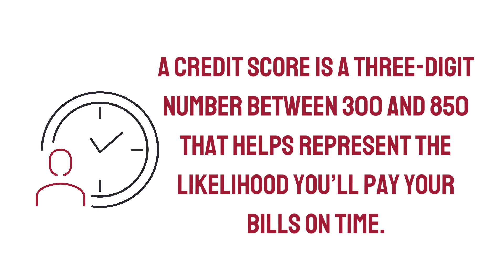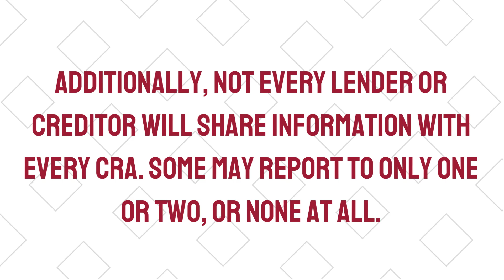How Often Does Your Credit Score Update?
How often does your credit score update? Equifax can help you find out. Learn how often credit scores are updated with our help today!